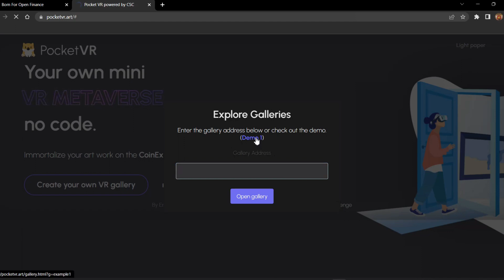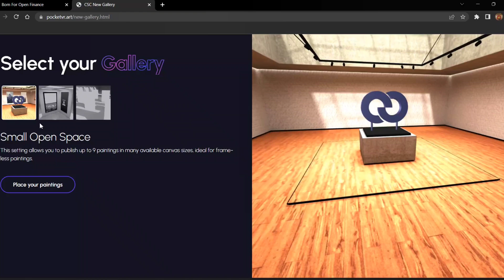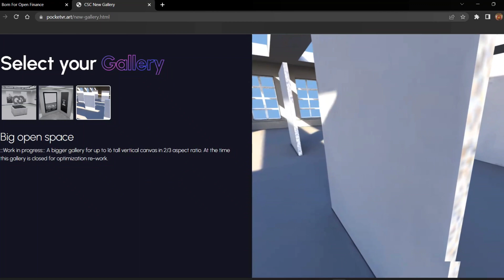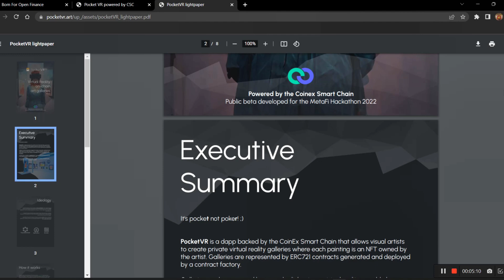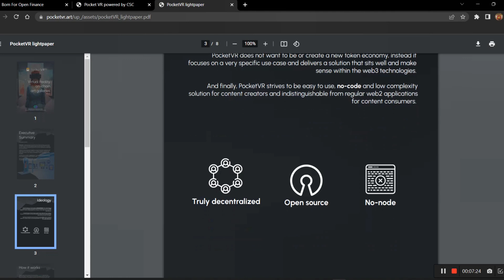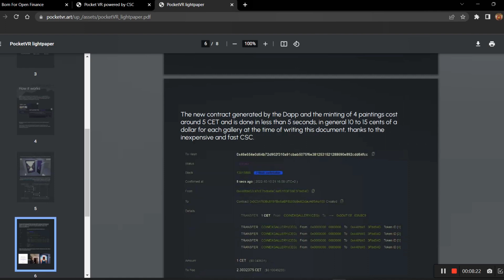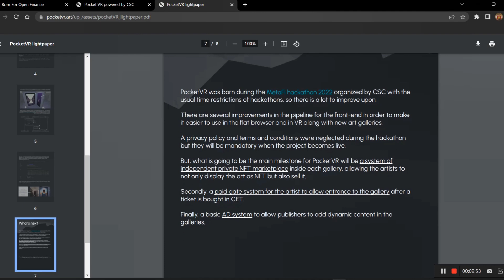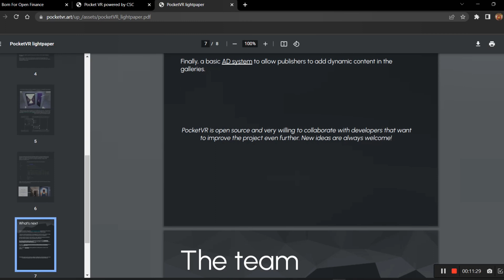Pocket VR | Create your own Gallery | Metaverse VR | Dapp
Your Mini VR Metaverse to immortalize your art work on CoinEx Smart Chain without coding.

PocketVR is a dapp backed by the CoinEx Smart Chain that allows visual artists
to create private virtual reality galleries where each painting is an NFT owned by
the artist. Galleries are represented by ERC721 contracts generated and deployed
by a contract factory.